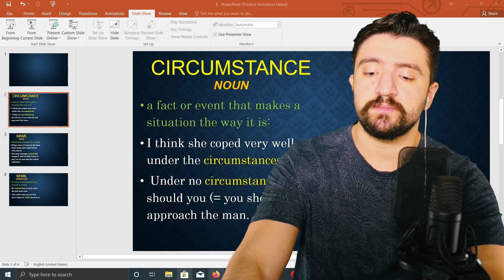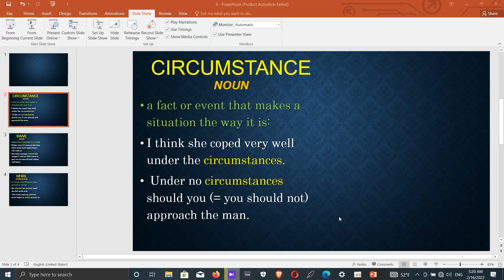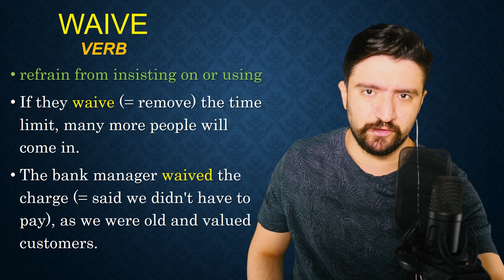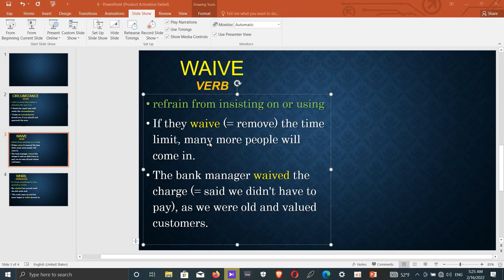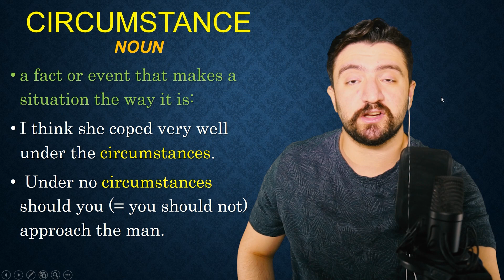چطوری فیلم انگلیسی را بهتر بفهمیم | با سریال اشنایی با مادر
آموزش جملات مهم انگلیسی با سریال آشنایی با مادر

در این درس آموزش زبان انگلیسی از گروه زبانیکا؛ امیر به اموزش زبان انگلیسی با سریال پرطرفدار فرندز میپردازد. در این ویدیو سعی شده تا به دیالوگ های بین شخصیت های اصلی فیلم پرداخته و اصطلاحات ان به طور کامل اموزش داده شود.

آشنایی با مادر
 (به انگلیسی: How I Met Your Mother)
یک مجموعه تلویزیونی کمدی آمریکایی محصول شبکه سی‌بی‌اس است که برای اولین بار در ۱۹ سپتامبر ۲۰۰۵ پخش شد. این مجموعه توسط کارتر بیز و کریگ توماس ساخته شده‌است.

در این سریال، باب سگت به عنوان صدای آیندهٔ بازیگر اصلی، تد موزبی (جاش ردنر)، در سال ۲۰۳۰ به پسر و دخترش خاطراتی را یادآوری می‌کند که منجر به ملاقات او با مادرشان (همسر تد) شده‌است، که داستان را از قسمت اول به زمان گذشته برمی‌گرداند و خاطرات را نقل می‌کند. کاراکترهای اصلی دیگر آشنایی با مادر مارشال اریکسن (جیسون سیگل)، رابین شرباتسکی (کوبی اسمالدرز)، بارنی استینسون (نیل پاتریک هریس) و لیلی آلدرین (آلیسون هانیگان) می‌باشند.  در این ویدیو سعی شده تا این محتوا به شیوه ای متفاوت  شما همراهان گروه آموزشی زبانیکا ارائه شود

مدرس :‌ امیر